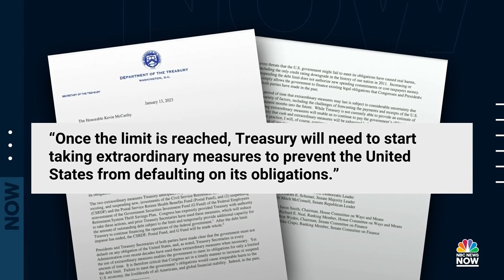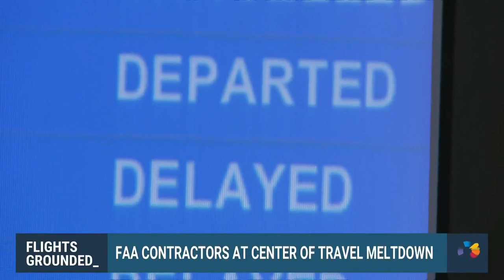NOW Tonight - Jan. 13 | NBC News NOW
Communities clean up after dozens of tornadoes tore through the Southeast, the Trump Organization gets hit with a 1.6 million dollar fine, Treasury Secretary Yellen warns that the U.S. will reach its debt limit next week, and Russia claims victory in the town of Soledar which Ukraine denies.